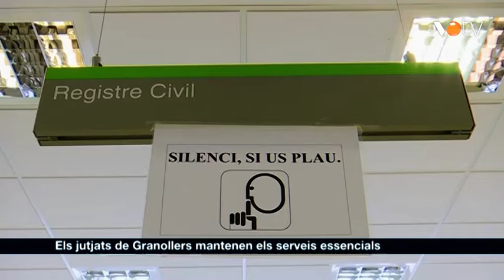VOTV - Els jutjats de Granollers mantenen els serveis essencials